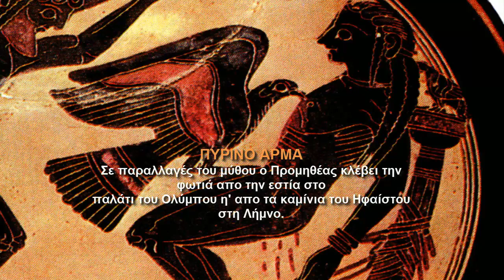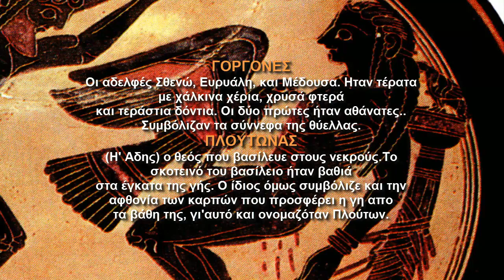Μια φορά και έναν καιρό...Μυθολογώντας 1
ΣΤΑ ΙΧΝΗ ΤΟΥ... ΠΡΟΜΗΘΕΑ
ΚΟΥΤΑΛΟΥ ΜΑΡΙΑΝΝΑ
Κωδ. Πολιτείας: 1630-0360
Βιβλίο

«Αλύγιστος και σιωπηλός ανεβαίνει τα απότομα βράχια ο Τιτάνας Προμηθέας. Δυο δεσμοφύλακες, το Κράτος και η Βία, τον φέρνουν στον Καύκασο, το θεόρατο βουνό που υψώνεται πάνω από τη Μαύρη θάλασσα. Εδώ, πάνω σ' έναν απόκρημνο βράχο, θα τον δέσει ο Ήφαιστος με σιδερένια δεσμά που καμιά δύναμη δε θα μπορεί να σπάσει.» Γνωρίστε τις περιπέτειες του Προμηθέα, του ημίθεου που χάρισε τη φωτιά στους ανθρώπους και τιμωρήθηκε σκληρά από τον Δία. Ανακαλύψτε έναν από τους πιο συναρπαστικούς μύθους των αρχαίων Ελλήνων. (ΑΠΟ ΤΗΝ ΠΑΡΟΥΣΙΑΣΗ ΣΤΟ ΟΠΙΣΘΟΦΥΛΛΟ ΤΟΥ ΒΙΒΛΙΟΥ)

Εκδότης ΕΡΕΥΝΗΤΕΣ

Επιμέλεια ΑΝΔΡΕΟΥ ΓΙΑΝΝΗΣ
Εικονογράφηση ΑΘΑΝΑΣΙΟΥ ΠΕΤΡΟΣ